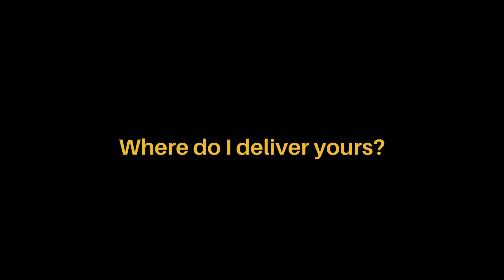Zeros Perfumes - Paco Rabanne - 1 Million'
A Zeros Perfumes é empresa estabelecida desde 2007, e orgulha-se em afirmar que não possui nenhuma queixa de seus clientes! Importa e revende fragrâncias de Luxo, das principais grifes, primando sempre pela qualidade dos produtos, bem como, pelo bem atendimento a todos os clientes de todos os Estados do Brasil.
E então, onde a Zeros Perfumes pode deixar o seu próximo perfume?